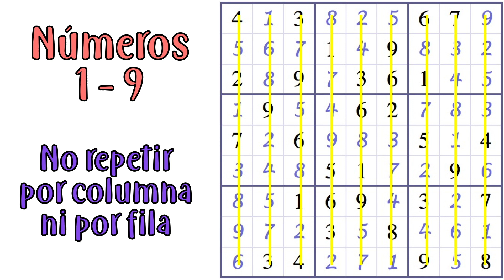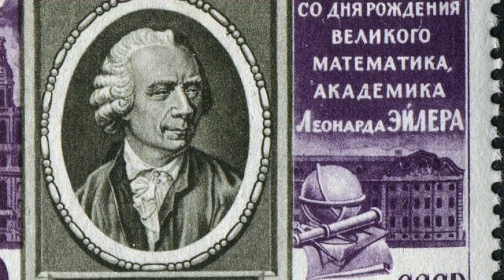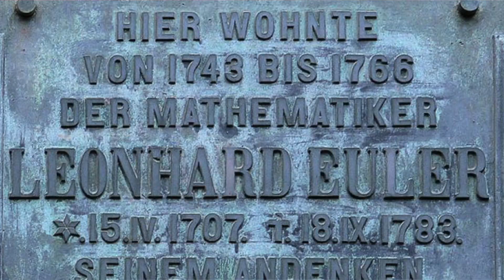HISTORIA / ORIGEN DEL SUDOKU - Nayeli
Hace tiempo que planeaba este video y me da gusto que por fin esté saliendo, espero sea de tu agrado y te dejo la página oficial de Sudoku para que juegues online ⬇️:

Recuerda que si comentas te envío saludos en los siguientes videos 🤩